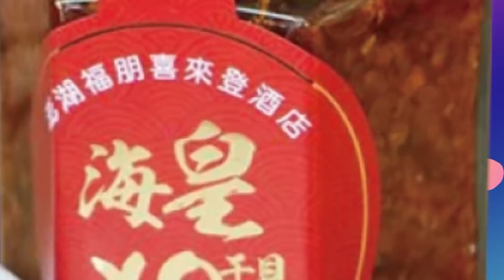【每日必看】國內疫情將轉BA.2稱霸? 下半年恐加打第4劑@中天新聞CtiNews 20220327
國際 病毒株# BA.1# BA.2#國內疫情#中天新聞

國際上主要病毒株已經漸漸從Omicron的BA.1轉為新的變種株 BA.2，再加上國內疫情又有升溫的趨勢，專家建議，年長者可能不止要打第四劑，未來更將是依季節性的做常態性施打！指揮中心認為打第四劑還可以再等等，但還沒打一，二劑疫苗的，要趕快在三月底前施打，不然200元獎勵就要沒有了．